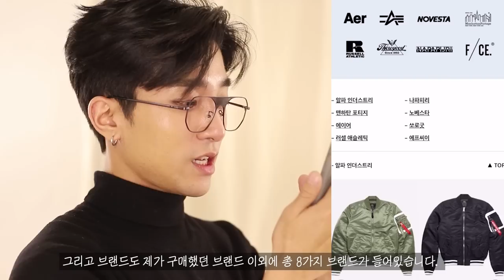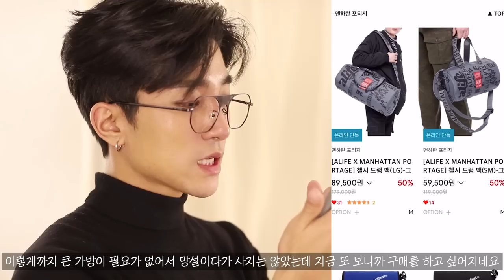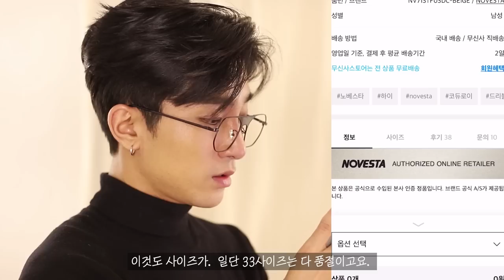남자 겨울 남친룩 코디! 최대 88% 할인하는 제품들로 가져왔어요!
안녕하세요 여러분 정환입니다.

오늘은 오랜만에 돌아온 패션 하울 영상인데요.
몇 가지 아이템들을 기반으로 남자 겨울 남친룩 코디, 남친룩 스타일링 영상을 준비했어요!

무신사 패밀리세일 기간을 활용해서
최대 88%까지 할인을 하고 있는 웨일런샵 패밀리세일을 통해 구입한
제품들로 연출한 코디라 정말 합리적인 가격대로 여러분들도
스타일링에 도전할 수 있도록 준비했으니까요

영상 끝까지 함께 봐주세요!!